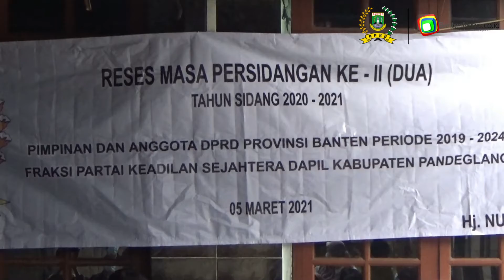RESES HJ NURUL, MASYARAKAT PAKU HAJI MINTA BIBIT DURIAN.